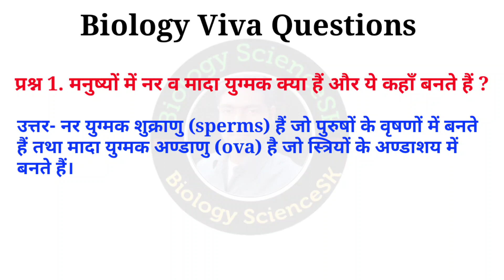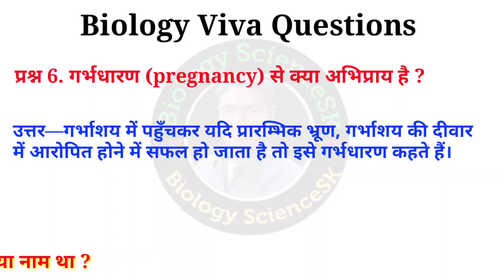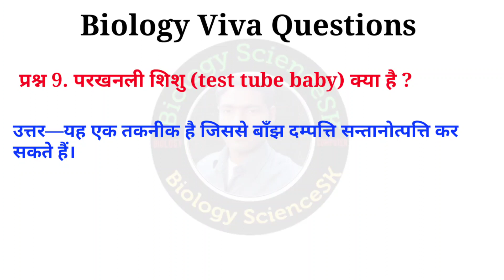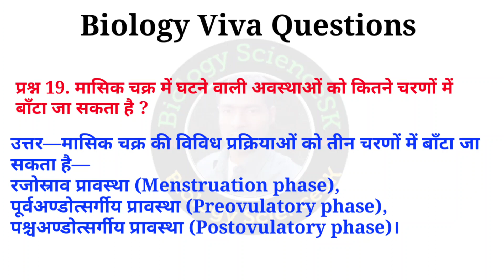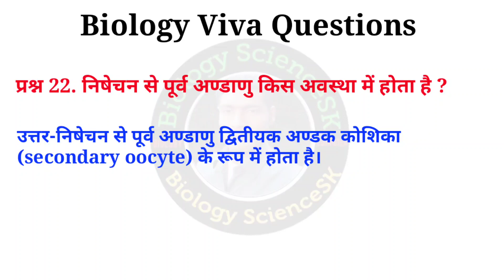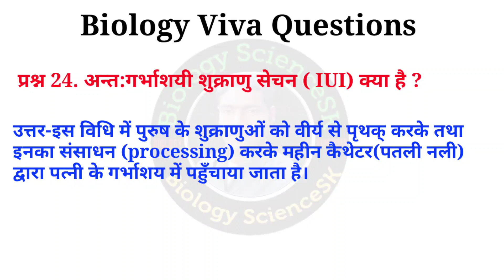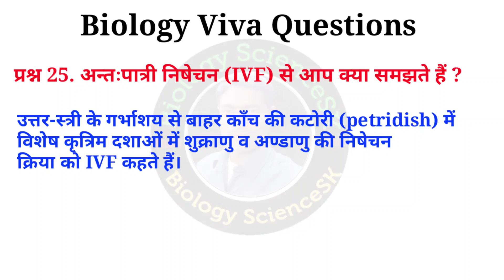12th Biology Viva Questions | Bio practical class 12 viva question | Biology viva class 12 up board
12th Biology Viva Questions | Bio practical class 12 viva question | Biology viva class 12 up board